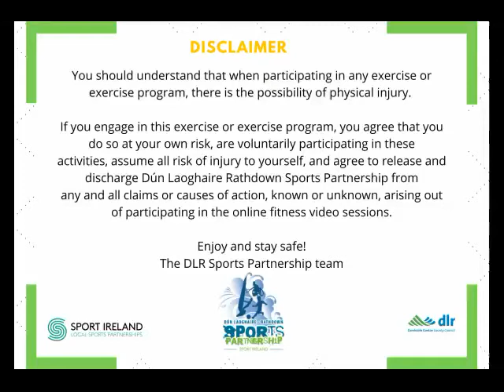Dance to the Rhythm Week 1 Dance 1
Learn a dance with us each week for 4 weeks. Our dance teacher Cayisha will teach you a new section of the dance each day and run through the entire dance on Friday. Enjoy our Dance to the Rhythm Challenge!